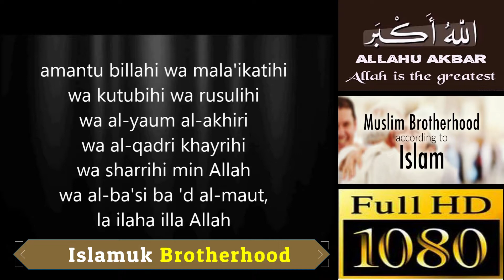Why do We Pray 2 Rakat for Jummah By Abdul Ahad